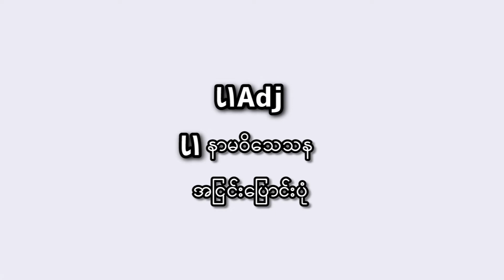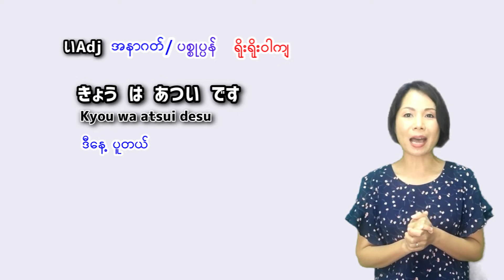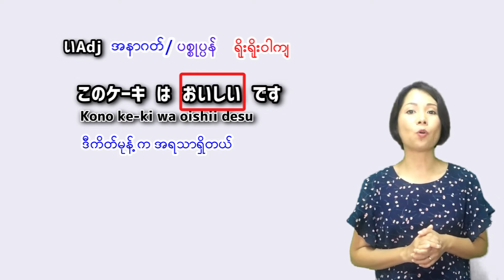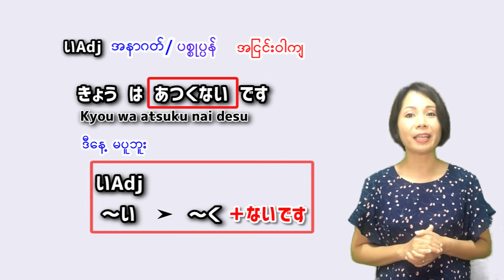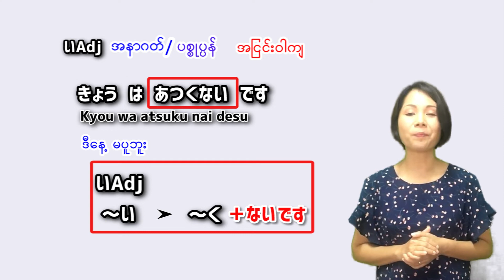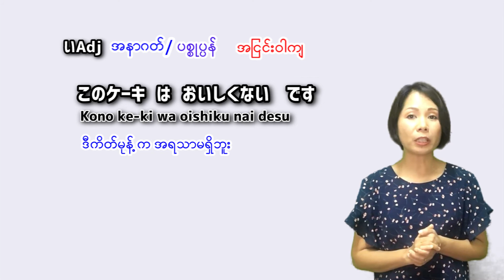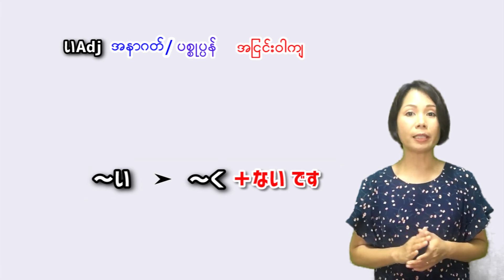いAdj N5 (japanese grammar) [MM Biz]Japanese Language in Myanmar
ဂျပန်စာ သင်တန်းများကို ဖွင့်လှစ်သင်ကြားပေးနေပါသည်။
MM Biz日本語教室で日本語を基礎から教えています。

သင်တန်းကျောင်းဖုန်းနံပါတ်များ
学校の電話番号

သင်တန်းကျောင်းလိပ်စာနှင့် ပိတ်ရက်များကို အောက်ပါ ဖေ့ဘွတ်လင့်မှ ကြည့်ရှုပါသည်
学校の住所と定休日は下記のフェースブックリンクよりご確認ください。

ဂျပန်စာနဲ့ပတ်သက်ပြီး သိလိုသည်များကို ‌အောက်ပါ MM Biz Group မှ မေးမြန်းပါ

ဂျပန်စာသင်ခန်းစာများကို ပထမအစမှ ‌‌လေ့လာလိုသူများအတွက် ‌အောက်ပါလင့်ကို ကလစ်နှိပ်၍ ကြည့်နိုင်ပါသည်

ကြိယာနှင့် နာမဝိသေသနများပုံစံပြောင်းပုံကို ‌လေ့လာလိုသူများက ‌အောက်ပါလင့်တွင် ကြည့်နိုင်ပါသည်။

N4 Level ဂျပန်စာ သင်ခန်းစာများကို ‌‌လေ့လာရန် ‌အောက်ပါလင့်ကို ကလစ်နှိပ်ပါ။

★MM Biz Website တွင် Minna no Nihongo ကို မြန်မာဘာသာဖြင့် အခမဲ့ လေ့လာနိုင်ပါသည်။
みんなの日本語のミャンマー語訳ウエブページは下のリンクです。

နှင်းနှင်းယု တင်ဆက်တဲ့ ဂျပန်ဘာသာ YouTube ကိုကြည့်ရှုရန် အောက်ပါလင့်ကို ကလစ်နှိပ်ပါ
私の日本語版ユーチューブは下のリンクです。